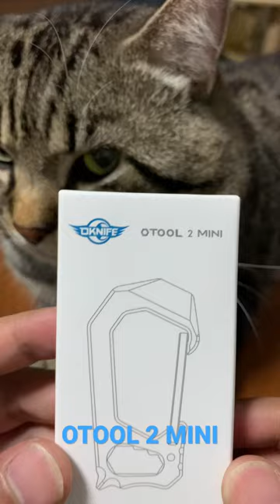Olight Otool 2 Mini (Titanium)